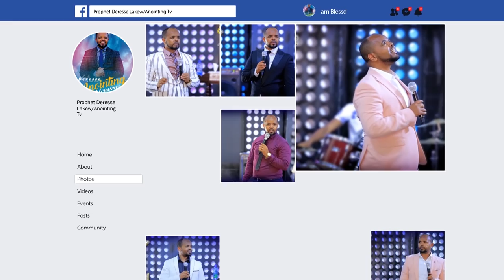ጌታ በባሏ ነፃ አወጣት...||MAN OF GOD PROPHET DERESSE LAKEW